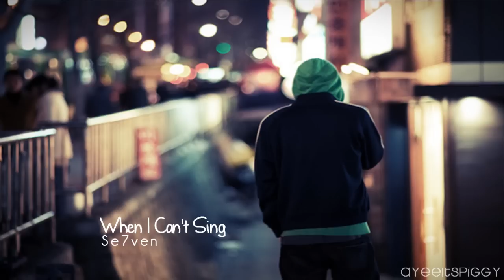「When I Can't Sing」 {Lyrics+Download}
i spelled the artist wrong ; forgive me ? i don't want to render it again.
Song; When I Can't Sing
Artist; Se7en

English Translation;
Even if I lose everything, if my popularity drops
Even if I can't sing, if I get a different job
Will you still be able to love me for who I am?

Do you know that who I am on screen isn't really my everything? (Do you know?)
Do you know that my overflowing confidence makes me even more anxious? (Do you know?)
Standing under the flashing lights, there is a thick shadow behind me

You say that you love me but
Am I really who you love? (Am I?)
You say that you fell for me but
Am I really the one who made you fall for me? (Am I?)
When you are in my arms, looking at me
I want to ask you these questions

Someday, the day will come (the day will come)
I'll come down from the stage where the cheers have decreased
As my shoulders droop down (shoulders droop down)
My head hung low (even then)
Will you stand by my side?

I want to ask you

Romanization;
Maega modeunkeol irheodo nae ingiga tteoreojyeodo
Deo isang norael mothago dareun jikeobeul kajyeodo
Naraneun iyumaneuro nal kyesok saranghae jul su inni

Hwahmyeone naoneun nae moseubi jincha nae jeonbuga aniran geon algo inneunji(algo inneunji)
Jashinkam neomchineun nae moseubi nal deo buranhage haneun geon algo inneunji(algo inneunji)
Hwahryeohan jomyeong soge seoinneun moseub dwiie jinhan geurimjaga jigo isseo
Naega modeunkeol irheodo nae ingiga tteoreojyeodo
Neoneun nal saranghanda hajiman niga saranghaneun ge cheongmal naega manneunji (naega manneunji)
Naege banhaetdago hajiman neoreul banhage han ge cheongmal naega manneunji (naega manneunji)
Niga naye pum ane ankyeo nal parabol ttae ireon jilmuneul hago shipeo

Eonjenkan oge dwehketji (oge dwehketji)
Hamseong soriga jureodeun mudaereul naeryeowahseo
Nae eokkaega cheojimyeonseo (eokkaega cheojigo)
Kogaega tteolkwojil ttae (keuttaedo) nae yeope (nae yeope) niga seo isseulleonji
Naraneun iyumaneuro nae yeope isseojul su itkenni mudko shipeo
[ D IS C L A I M E R ! ]